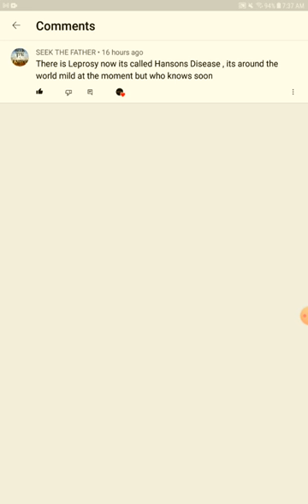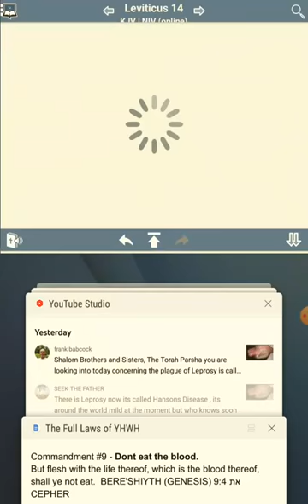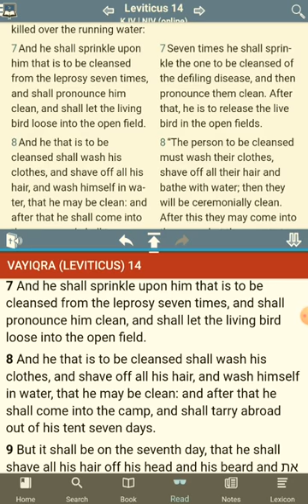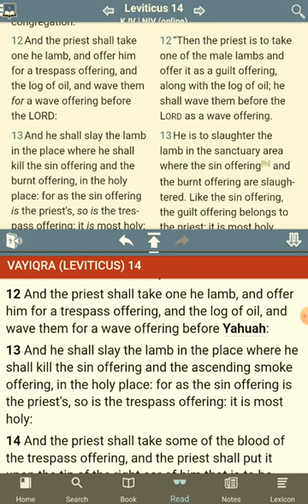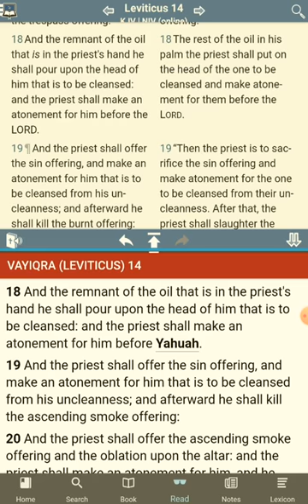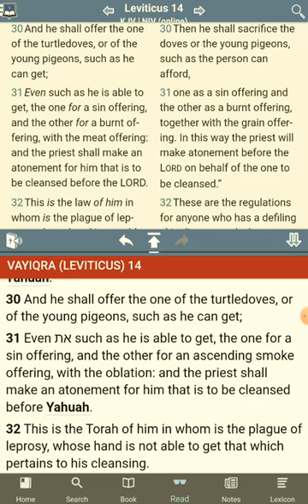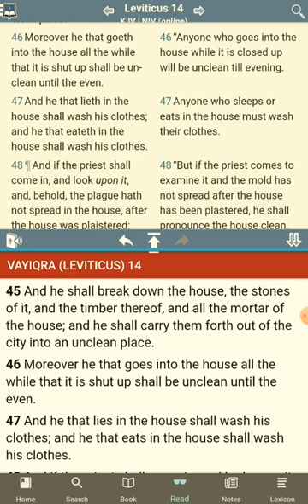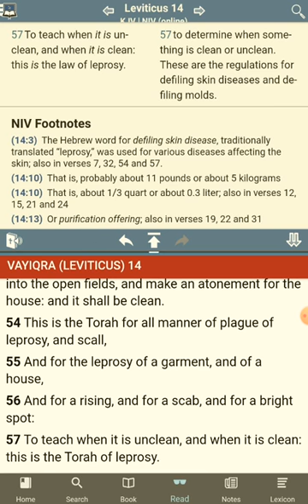The [UNKNOWN] Commandments of YHWH - No Commandments Found - Leviticus 14